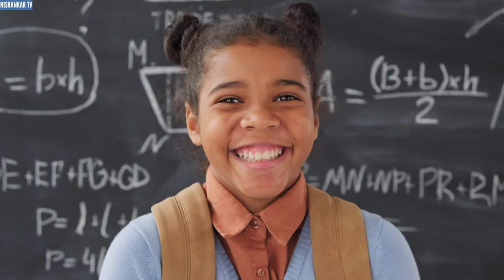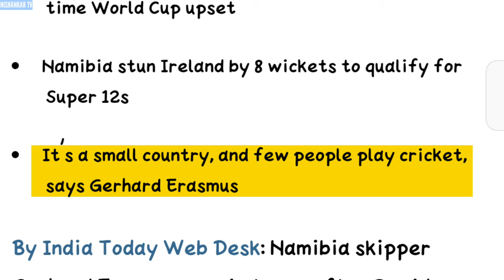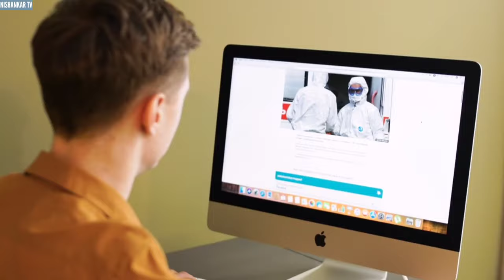🇳🇦 Future Cricket in Namibia | The Rise of Cricket in Namibia | NISHANKAR TV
►Timestamps:
0:00 Intro
0:34 History of Cricket in Namibia
2:34 Current Scenario of Namibia Cricket
3:50 Cricket Stadium in Namibia
4:48 Cricket fan's in Namibia
5:58 Native Players in Namibia Cricket
7:44 Plans for Popularizing Cricket in Namibia
9:45 Future Cricket in Namibia
11:20 Need Your Help
11:52 Outro

►Special Thanks:   @ICC  @ICCTV  @cricketnamibia3358